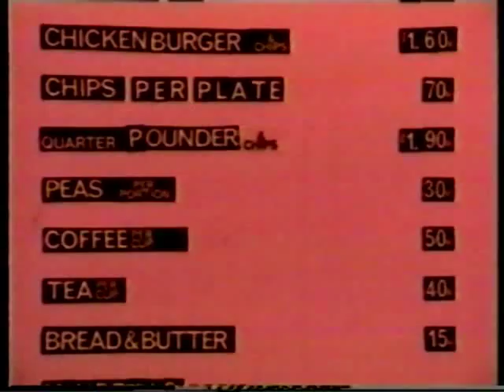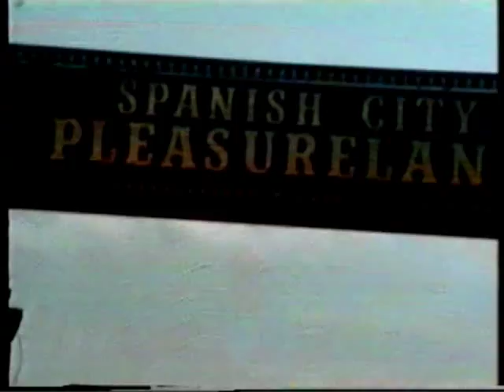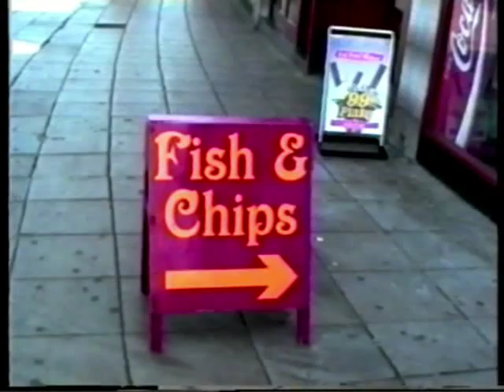Whitley Bay 1991 by Jim Timmins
Whitley Bay 1991 by Jim Timmins. Part of his video England 1991. Canny Lad Productioins... Kingsway Productions
I was born in 1931 in Benwell, at 4 years old moved to Pendower and grew up during the War. I served my Electrician's Apprenticeship in Newcastle, and then later around many parts of England. After spending some time in Nigeria and Ghana, West Africa, my Wife and new son emegrated to California USA. I spent some years at GM, Construction, and 17 years at Ford Motor Company, San Jose... even serving as a Union Rep for some time. I've been blessed with Children and Grandchildren, and for the past 18 years have run my own Video - Multimedia company with my first Son. Although I love this country and the opportunities it has provided, my heart remains in GeordieLand.